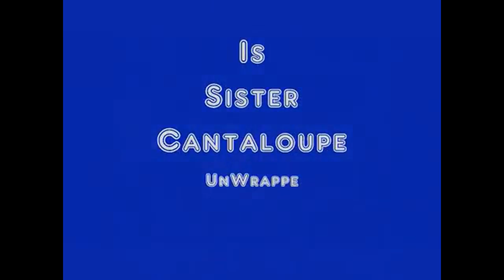TRINA JEFFRIE STAND UP COMEDY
A.K.A. Sister Cantaloupe, Trina Jefferies, the queen of gospel comedy is a name you don't forget.